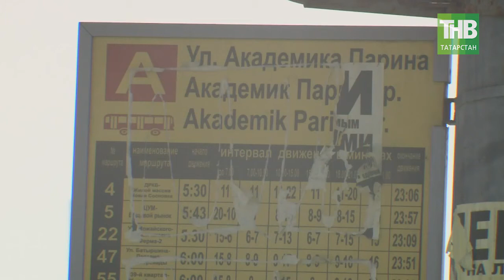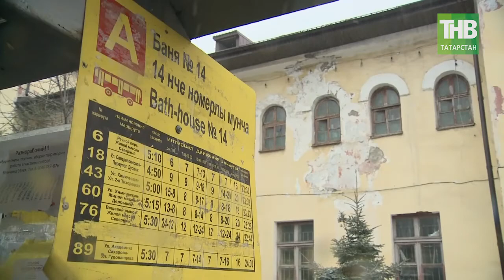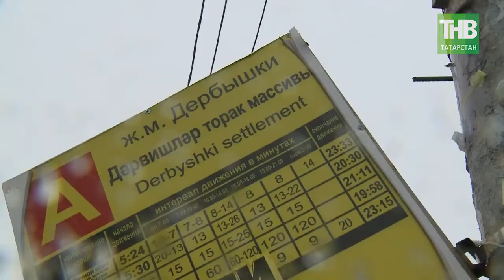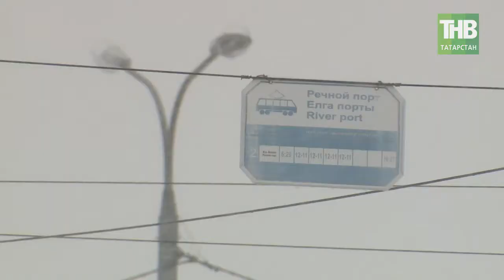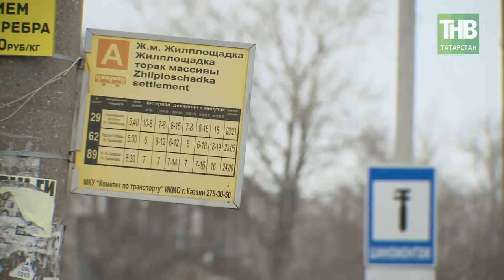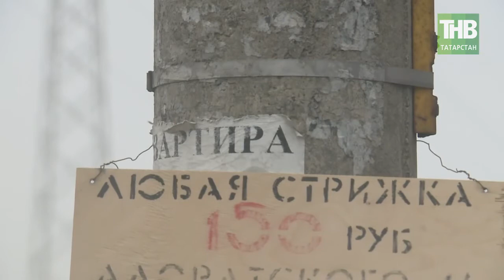Ревизия городских остановок накануне Чемпионата Мира. 7 Дней - ТНВ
Столица уже живёт в предвкушении грандиозного спортивного праздника. 60 дней осталось до 14 июня. 60 дней до открытия Чемпионата мира по футболу. Уже известно, что первый матч на Казань-Арене сыграют сборная Франции и сборная Австралии 14 июня.

Кто проезжал мимо центра семьи «Казан» уже стал свидетелем подготовки площадки для фестиваля болельщиков. Многое уже сделано, слов нет, но мы хотим обратить внимание на те проблемы, которые ещё можно решить. На этой неделе наша съёмочная группа вместе с активистами Общероссийского народного фронта провела ревизию городских остановок.

Таяну ноктасы. В эфире: пн, вт, ср, чт - 19:00

7 дней. В эфире: вс - 19:30, 21:30

Координаты:
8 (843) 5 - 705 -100